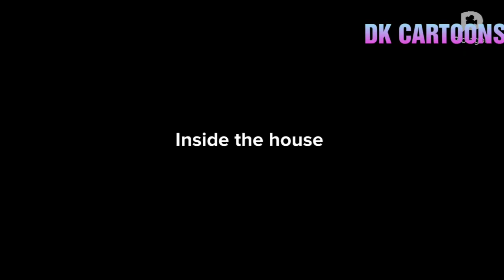British Dicipline (DK CARTOONS) EPISODE 1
Ben has disobeyed orders and ends up getting in trouble  at home